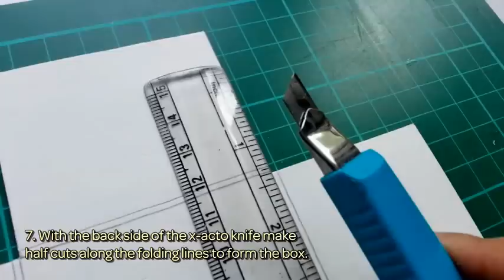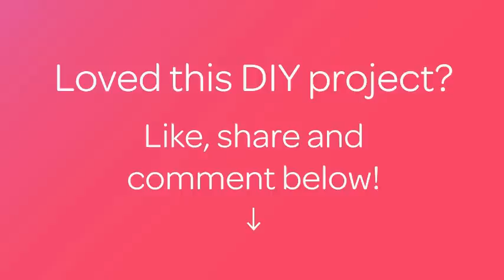How To Create A Foam Board Box - DIY Crafts Tutorial - Guidecentral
About this DIY project:
- Title: Create a Foam Board Box

Supplies:
- Foam board
- Pencil
- Ruler
- X-acto knife
- Clear tape